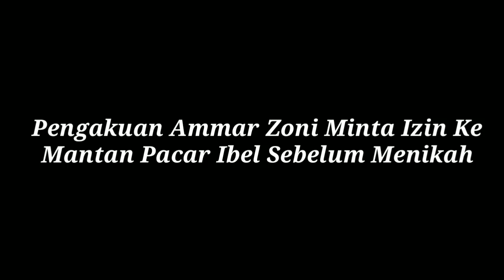Ammar Zoni Izin Ke Mantan Pacar Irish Bella Sebelum Menikah